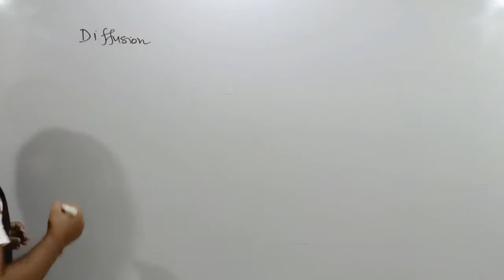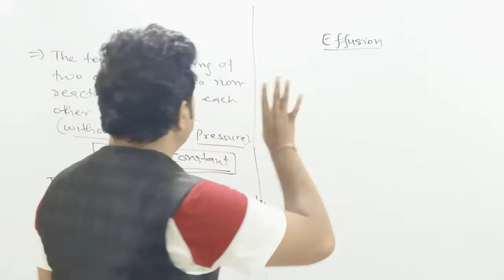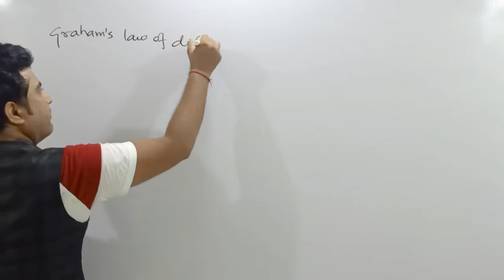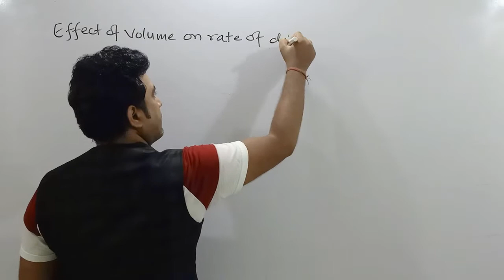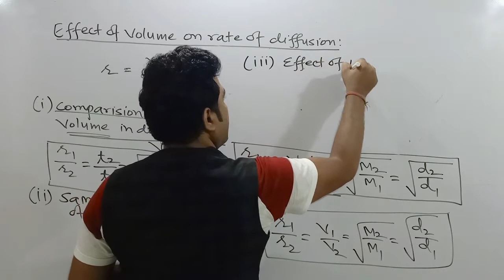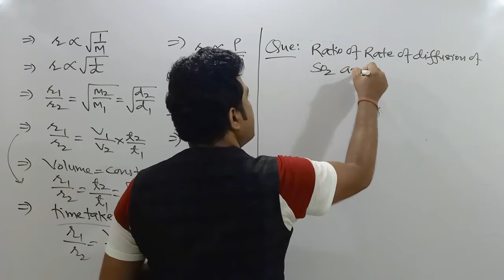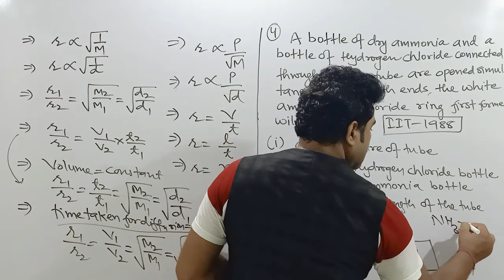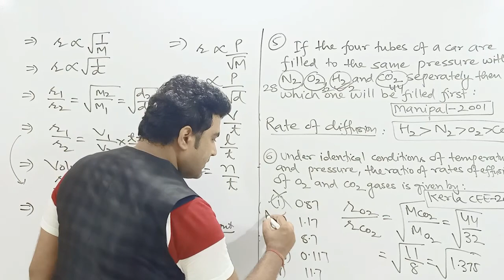THE GASEOUS STATE : Lecture 2 || Graham's Law of Diffusion